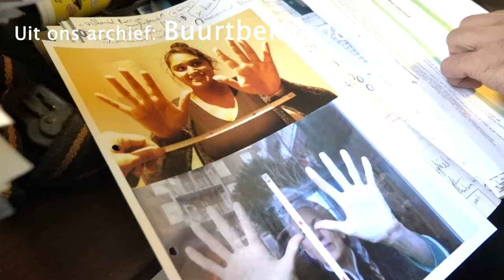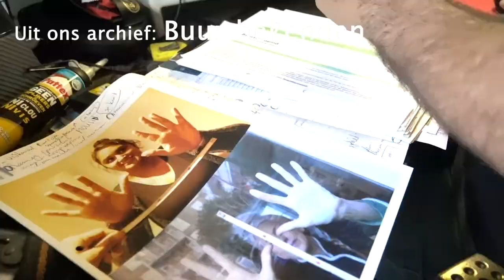ABFF- Impressie uit ingezonden films (2019-2020)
ABFF: Impressie uit ingezonden films. Het Amsterdams BuurtFilmFestival - ABFF is het stedelijke podium voor films die vanuit de haarvaten van onze stad worden ingestuurd. Korte en langere documentaries en speelfilms gemaakt door de buurtbewoners zelf over het Amsterdam anno nu. Een stad vol diversiteit, uitdagingen en onontdekte schoonheid.